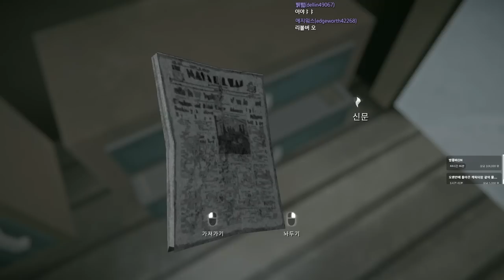덜렁다크 2부 풀버전 #01